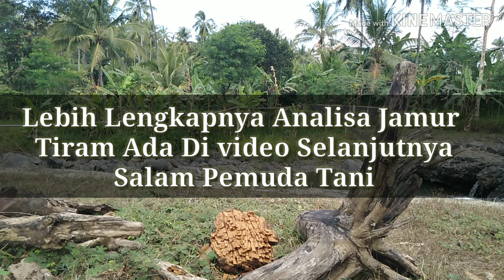Modal Awal Untuk Memulai Usaha Budidaya Jamur Tiram Dalam Skala Kecil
Menyediakan Bibit F0,F1,F2 Dan Baglog Jamur Tiram